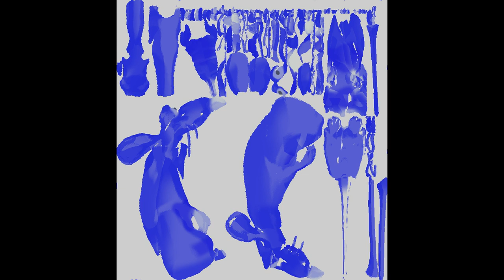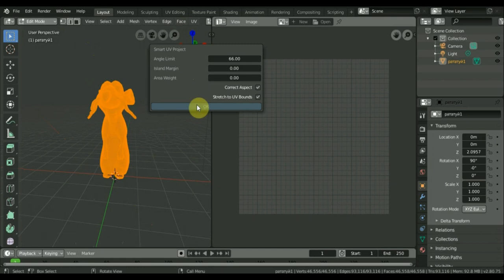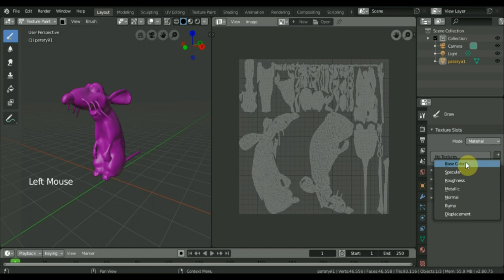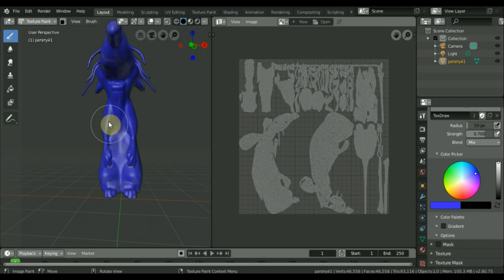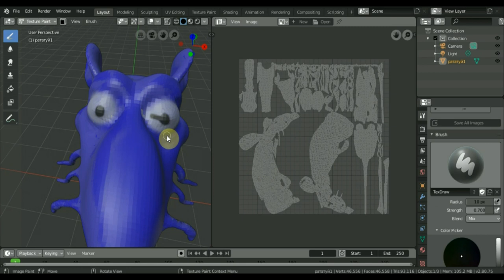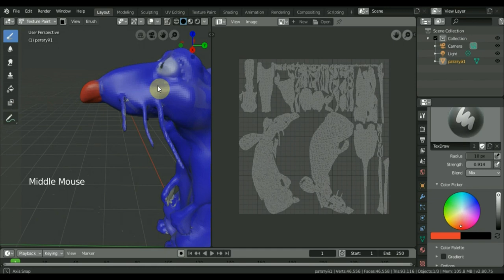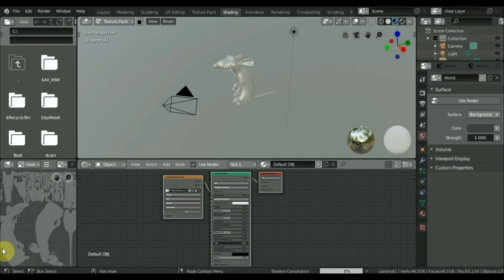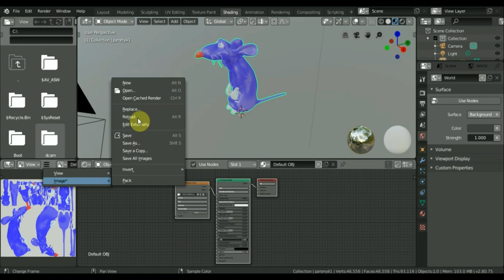BLENDER 2.8 как разукрасить модель